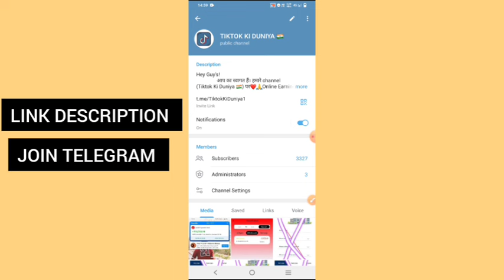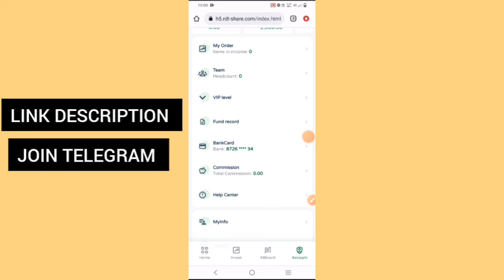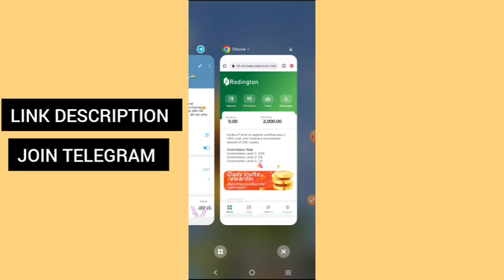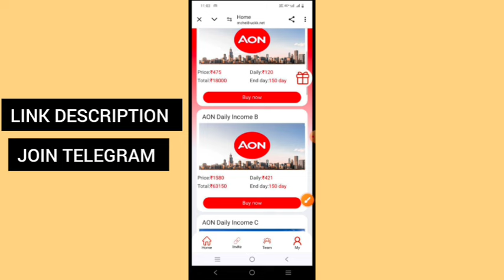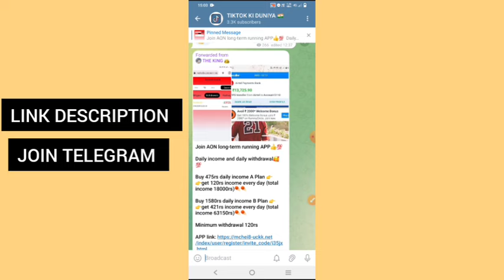Redington earning app||Redington earning app withdrawal problem||real or fake||new update today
all loss recover app link ✅